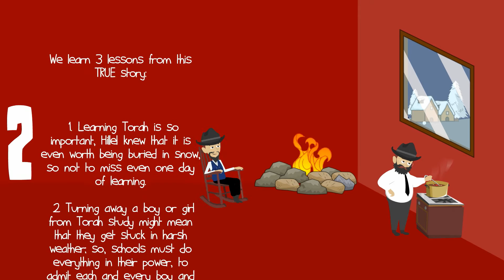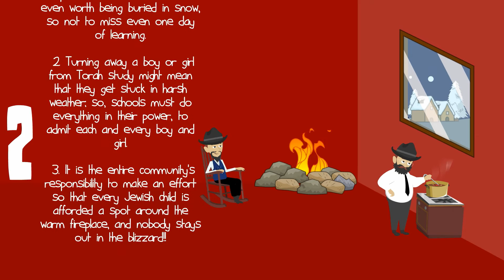Hillel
Watch the story of Hillel's sacrifice for learning come to life! Voices by Rabbi Doron and Rabbi Yossi. Introducing "Spring into CJA" which is taking place March 16th-27th.